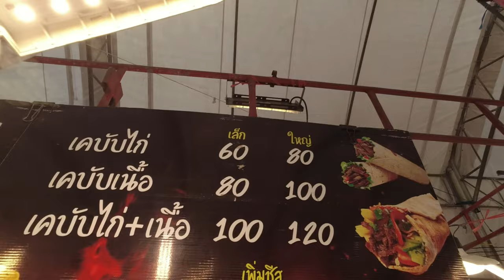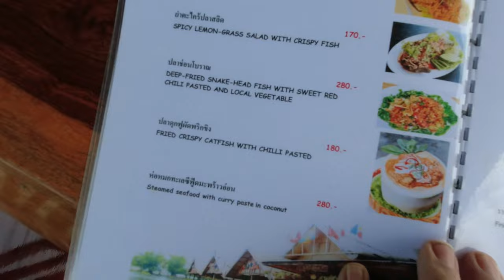Thailand River Kwai Bridge River Kwai New Video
Thailand river kwai bridge AMAZING THAILAND

The video is all about Thailand River Kwai bridge
-River Kwai has so much more to deliver this area of Thailand is stunning
-river kwai floating hotels we stayed at 3 different floating hotels check out my reviews.
-Thailand Amazing Thailand and it is Amazing.

So you want to find out more about thailand river kwai bridge, I did too and here is the result.
Thailand river kwai bridge interested me so I did some research study and created this YouTube video .

If you want to discover more about River Kwai I suggest you to look into our various other video clips :
Now that you have actually viewed our video about thailand river kwai bridge has it assisted?
Please share on Twitter the YouTube vid to help your friends searching for River Kwai or river kwai floating hotels :)